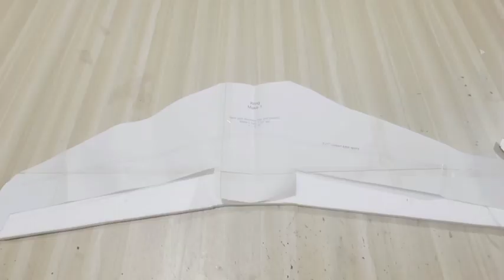DIY super bandit home made rc plane/// how to make Rc plane with plan for beginner's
2200kv brushless motor
2800mah battery
40amp ESC Skywalker
Four servo motor 9g
5'4inch propeller three blade
10mm thermapol sheet

Hello I show you another rc plane with plan.
This is trainer plane.
It's very stable and very nice fly.